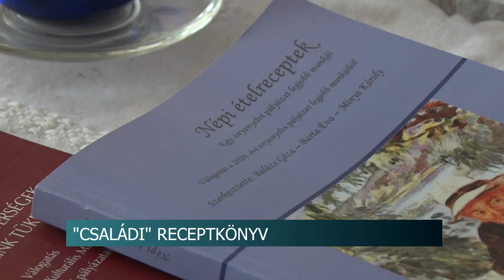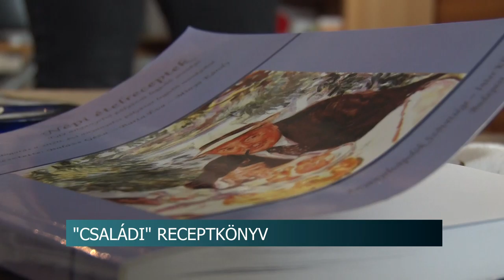20210421 hirado Vizi Marta receptkonyv